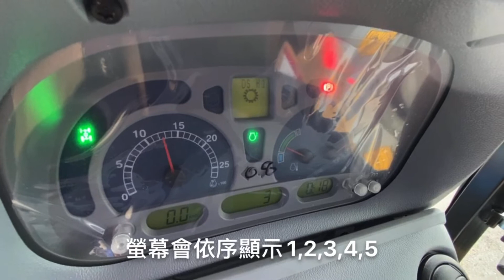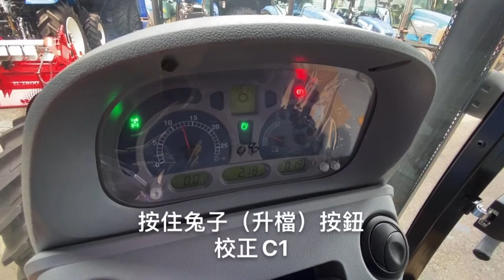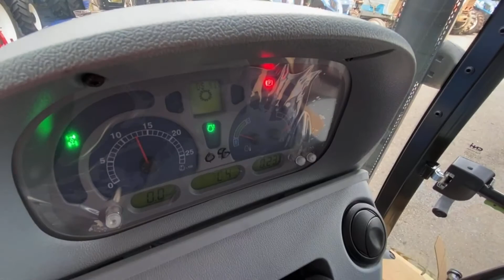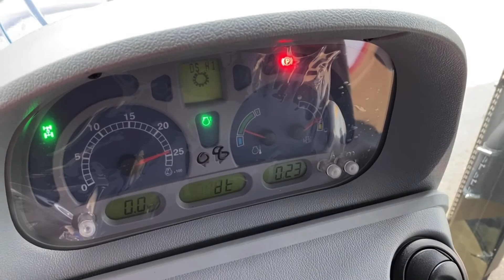T6070E半自排變速箱校正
New Holland 新荷蘭 T6070 Elite (16x16)
另外還有超級轉向版本